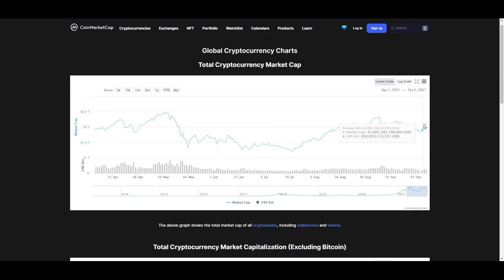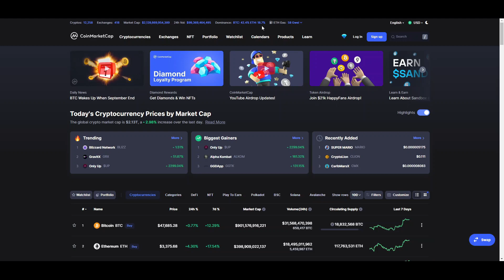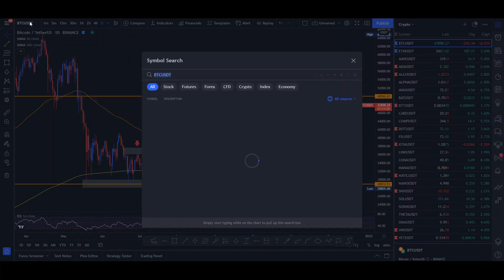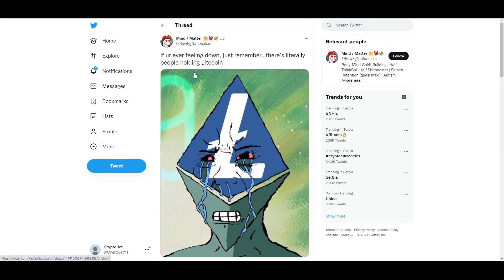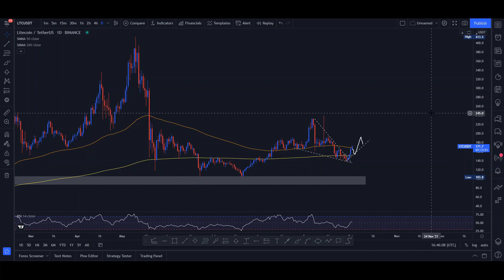Litecoin Price Prediction for 2021 | Litecoin News and Technical Analysis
Welcome Back to Crypto Jet, today's video is about Litecoin (LTC) Price Prediction for 2021, I am going to do a full analysis of Litecoin. Fundamental Analysis will be discussed as well as an Technical Analysis of Litecoin. We will firstly go over the Litecoin website, to explain what LTC exactly is and does within the crypto world.

Also join the Crypto Jet telegram channel for free information (which is different from the youtube content) For up-to-date information and you can ask me questions through this channel.